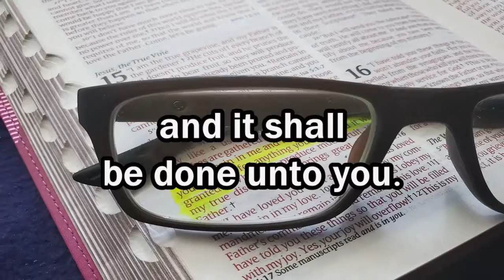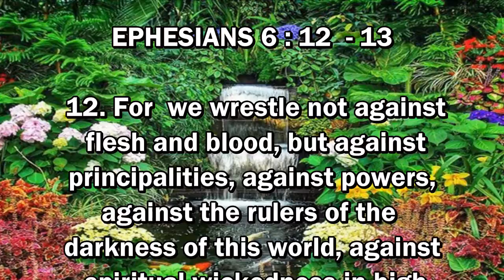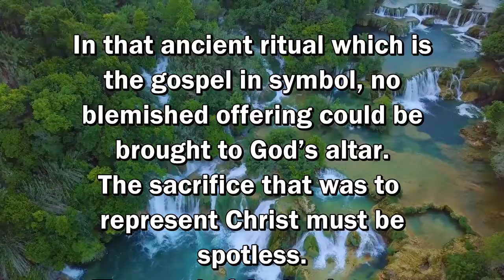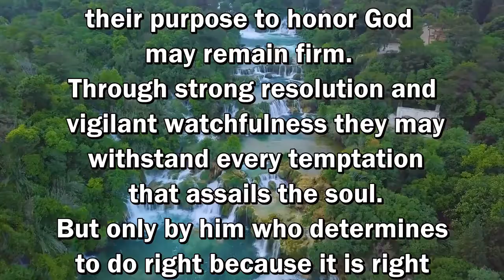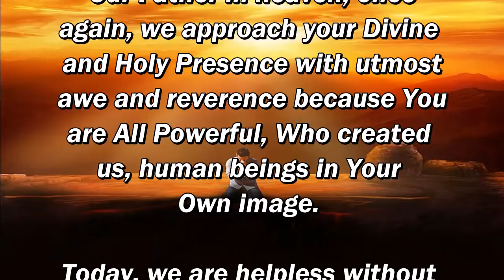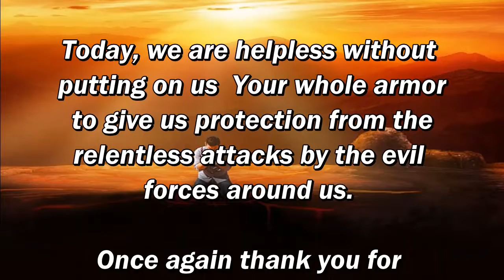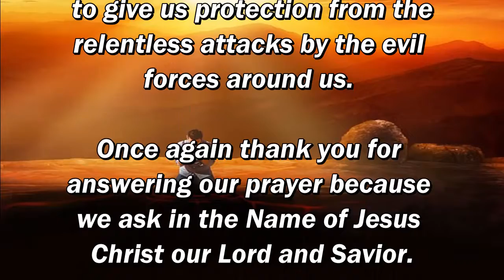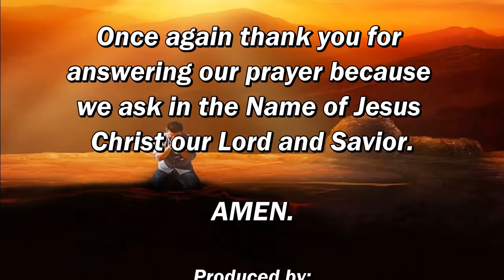Daily, Abiding in Jesus Christ by Cristuto Genobaga July 9, 2020